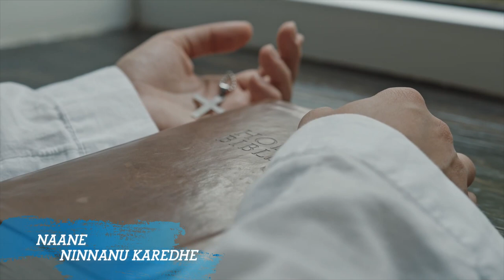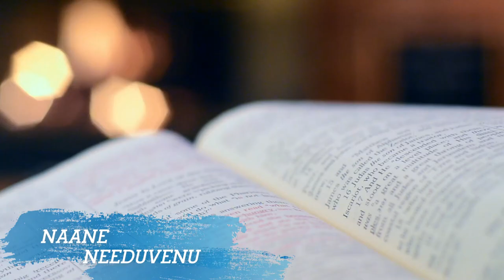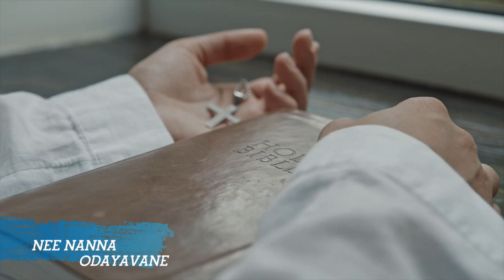NAANE NINNANU KAREDHE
Kannada Christian devotional song